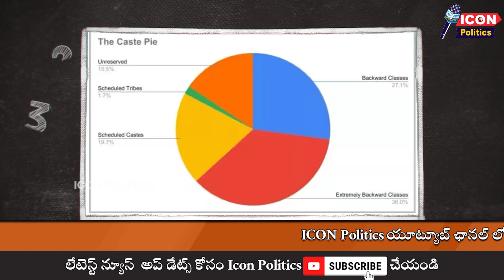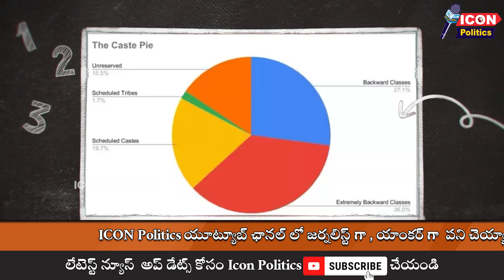ఏ కులములో ఎంత మందు ఉన్నారు || Bihar's caste census spurs demand in other states || @Icon Politics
Visit Again.